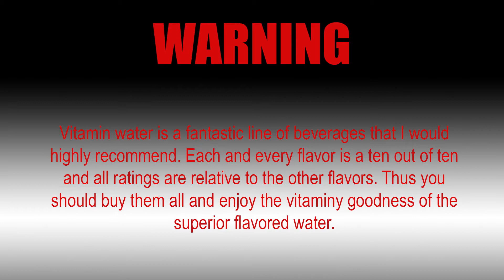Top 10 Vitamin Water Flavors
I am as serious about this list as I am jokey in the actual vid.